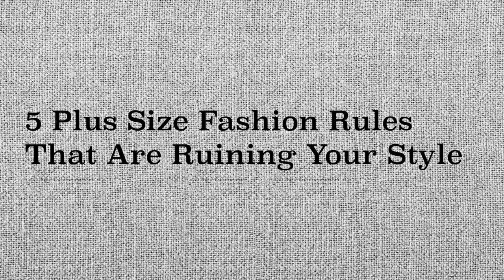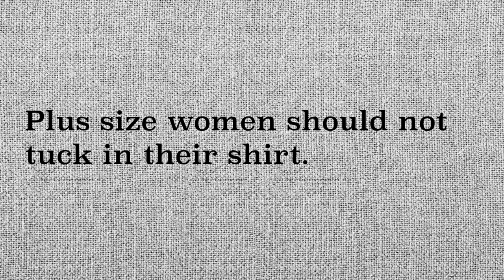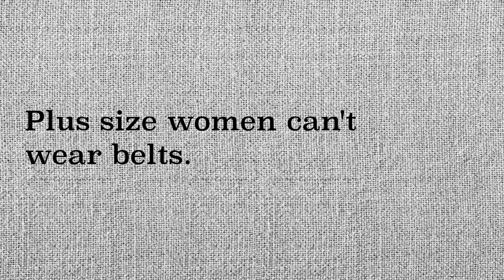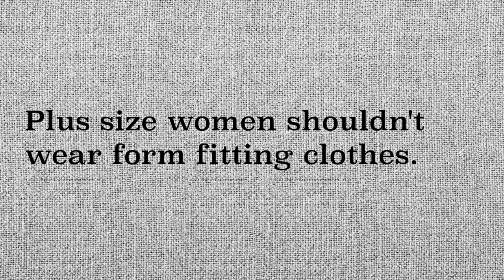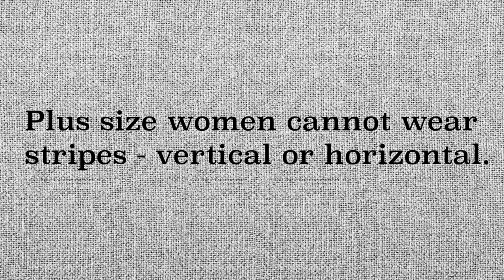5 Plus Size Fashion Rules That Are STUPID and Should be Broken! (You'll Look Frumpy)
Watch this video next 👉 5 Summer 2023 Fashion Trends That Are Terrible For Plus Size Women | DON'T WEAR THESE!!

Watch these videos for even more outfit inspiration!
14 Piece Affordable Quiet Luxury Capsule Wardrobe For Plus Sized Women - Oralia Martinez
8 Ways to Hide Flabby Arms This Summer | Tips From A Plus Size Stylist - Oralia Martinez
These Simple Habits Will Improve Your Style| Level Up With These 5 Steps - Diana GOSS
OVER 50? FASHION MISTAKES THAT MAKE YOU LOOK FRUMPY - 50 & Fabulous with My Friend Deidre

Timestamps
00:00 Introduction
01:17 To tuck or not to tuck
04:25 Can't wear a belt
06:40 Should wear form fitting clothes
08:38 Don't wear a midi skirt
10:32 Can't wear stripes
12:57 Watch this next!

The list for this video